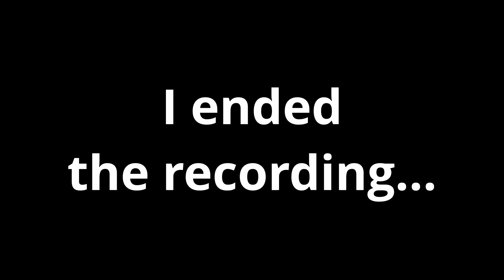Always Pay Attention To What Lap It Is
I can't think of anything else to say tbh